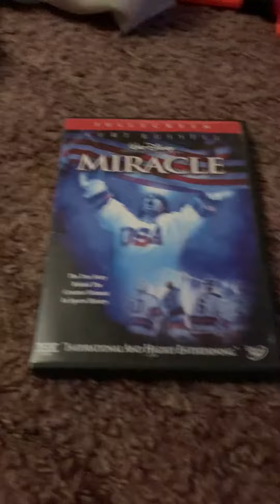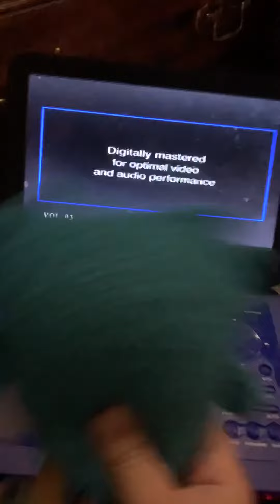O the owl watches the thx logo